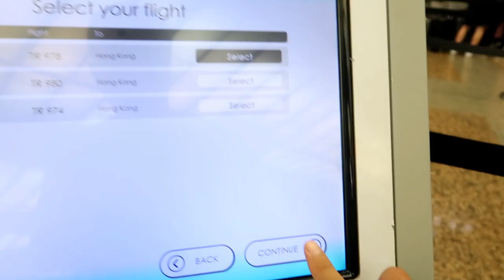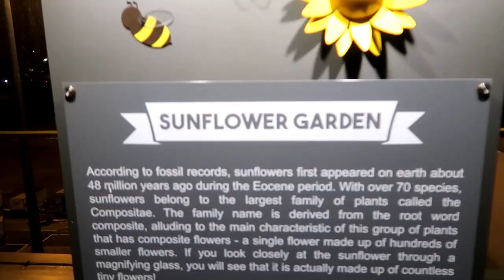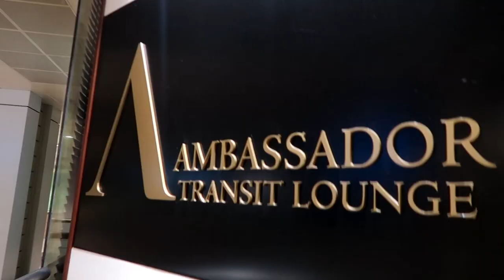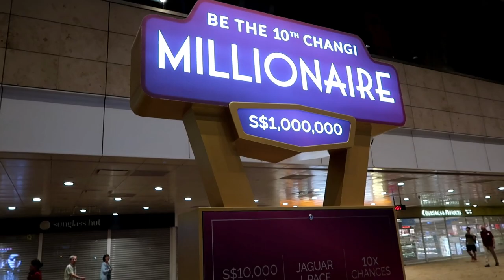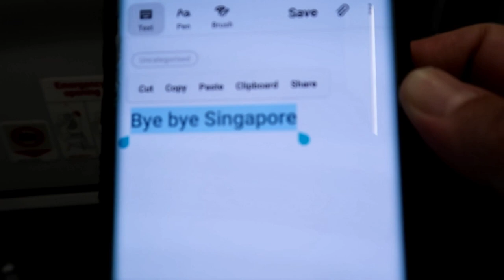Vlog#128 Early Morning Airport Lounge Experience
With an early morning flight to catch, I experienced what was it like at the Changi Airport Terminal 2 Ambassador Lounge... And.. It was... Mehhh...

Recorded with a Canon Powershot G7X Mark II